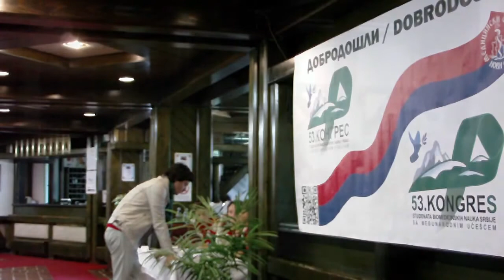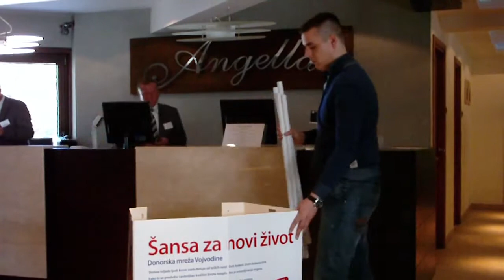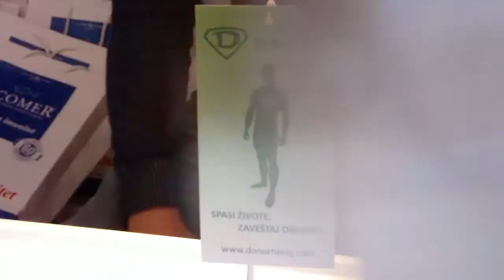Organizacija - dolazak učesnika Kongresa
53. Nacionalni kongres studenata biomedicinskih nauka
Kopaonik, april 2012.